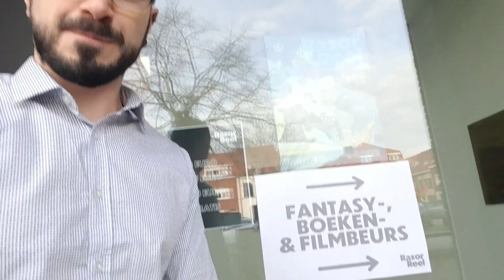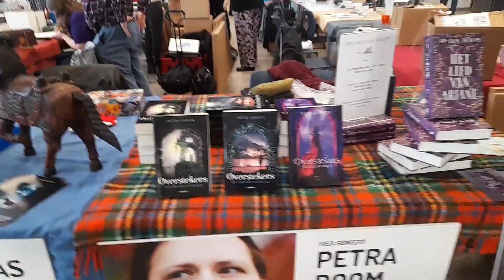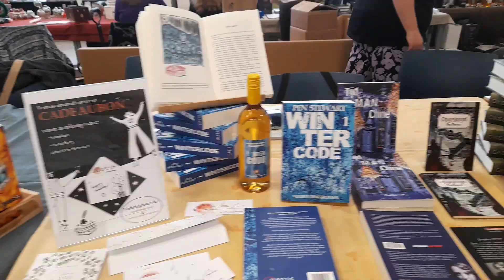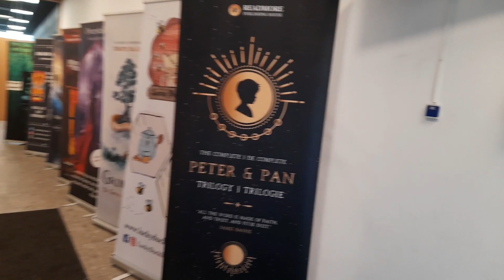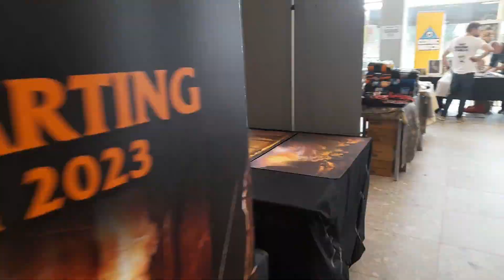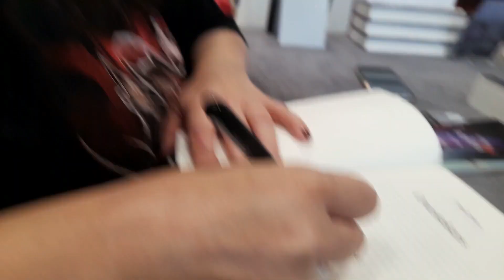Razor Reel (België) 2022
Afgelopen zondag waande ik me even een filmster op de Razor Reel beurs! 🎥 ⭐️Samen met Het Schrijverscollectief en Lucky Duckling stelde ik mijn boeken, heerlijke mede en de nieuwe verhalenbundel voor!